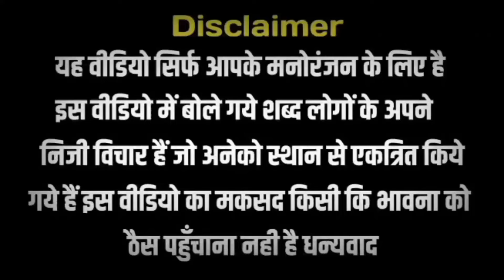Pm Modi Funny Troll On Kaziranga Photoshoot | Pm Modi On Jyotishi Train | Modi Meme | Funny Video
pm modi funny troll on kaziranga photoshoot
pm modi funny troll on kaziranga visit
pm modi funny troll on to make fool
pm modi troll on jyotishi train seat speech
andhbhakt troll on acche din